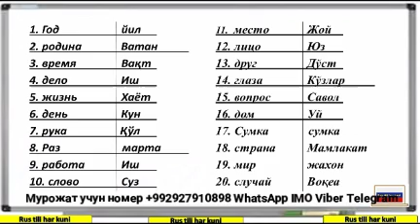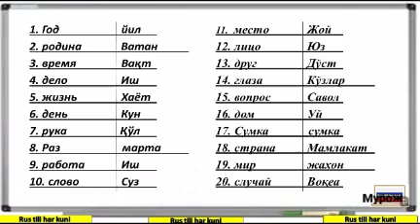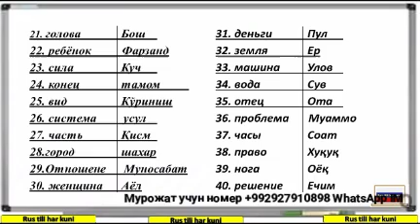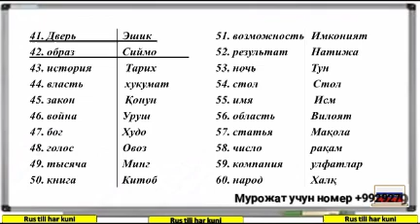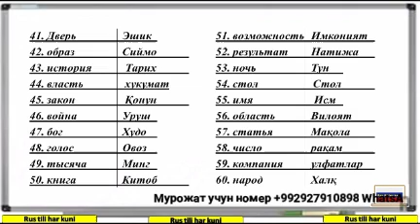РУССКИЙ УЗБЕКСКИЙ СЛОВАРЬ ДЛЯ НАЧИНАЮЩИЙ урок-1/ RUSCHA UZBEKCHA LUG'AT BOSHLOVCHILAR UCHUN 1 dars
Рус тилини биз билан урганинг
Бизнинг ИНСТАГРАМ каналимиз